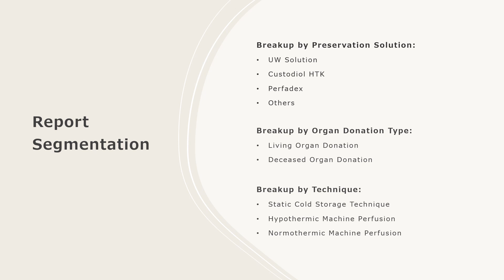Europe Organ Preservation Market Overview, Trends, Opportunities, Growth and Forecast by 2028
The Europe organ preservation market size reached US$ 65.1 Million in 2022. Looking forward, IMARC Group expects the market to reach US$ 94.8 Million by 2028, exhibiting a growth rate (CAGR) of 6.34% during 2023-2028.